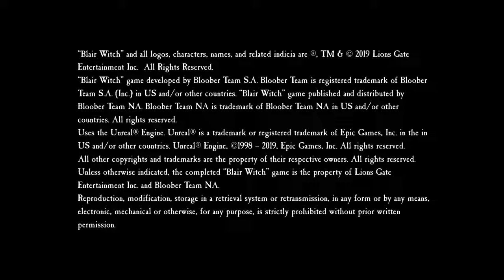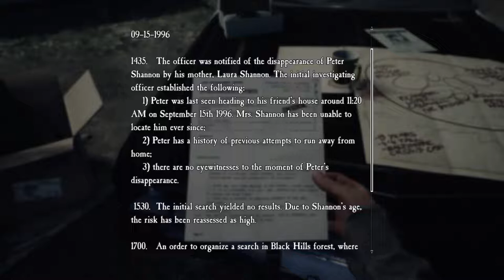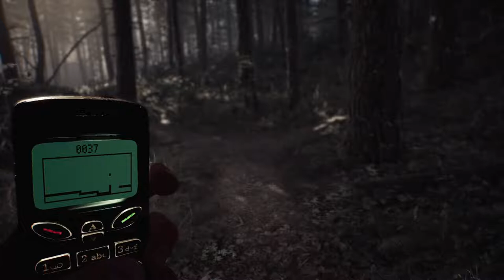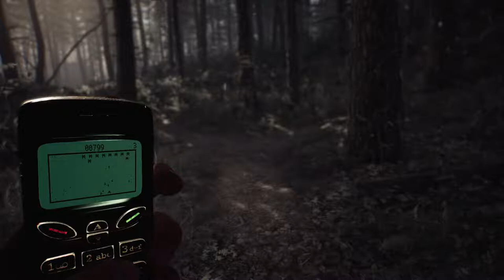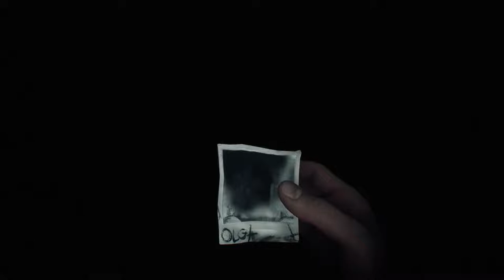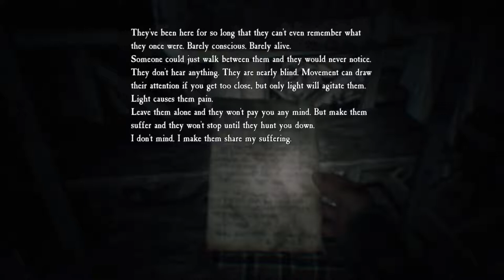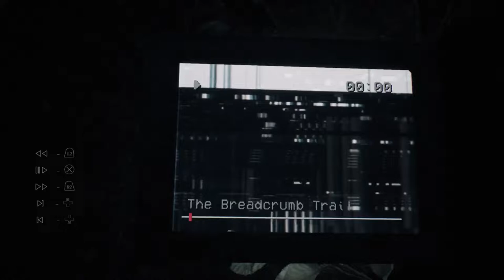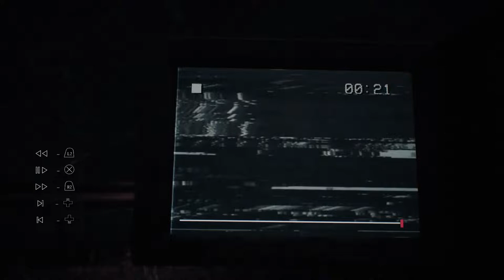Blair Witch Gameplay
WELCOME BACK Thanks for stopping by This is The scariest Game iv ever Played